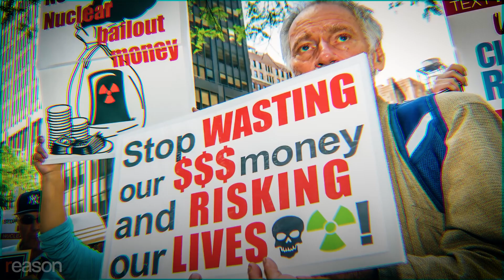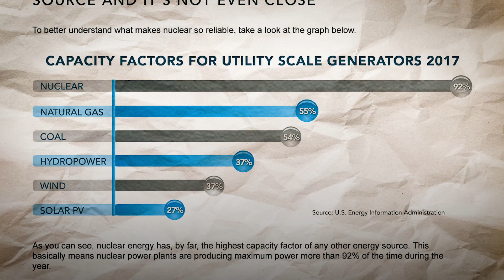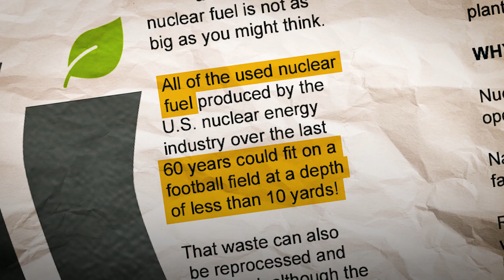Why Nuclear Power Is Underrated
Nuclear power is the safest and most efficient and safest form of energy out there, and it isn't even close.

So why is it so unpopular?